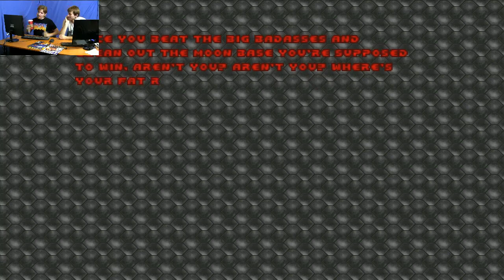Retro GamesPlay: Doom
Doom slaví jednadvacet let a my si na něj rádi zavzpomínáme. Moment... to už jsme fakt tak staří?!

Chcete se na nás na něco zeptat nebo si během přenosu popovídat s ostatními hráči? Pak pro vás máme chat na adrese